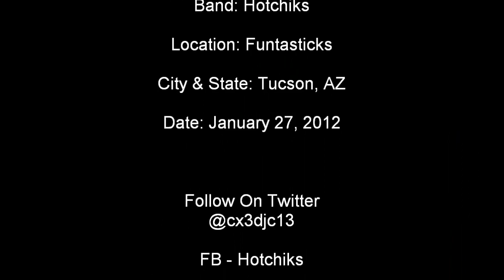Hotchiks - LIVE at Funtasticks 1-27-12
Reuploaded since my previous channel got deleted.

Thanks!